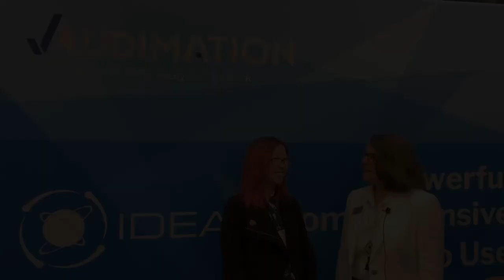AuditorProud 2019 special - why I love audit, features from the profession and the future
Sept 26 is the day we celebrate our love for the audit profession. This year I've put together a special vlog for the occasion.

Where you can find out more about the Share Your Road, Road Trip Nation special on audit

Resources where you can learn more about IDEA and Audimation

Camera - Sony A6500 + 28mm
Mic - Rode Wireless Go
Monitor - SmallHD Focus
Lighting - Aputure 120dii + light dome ii